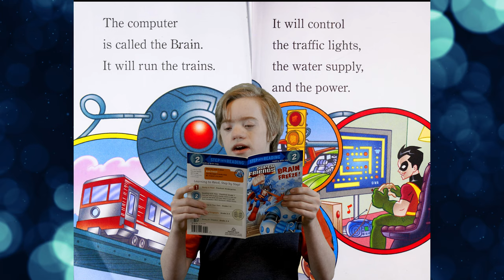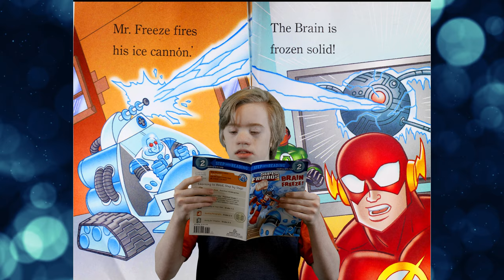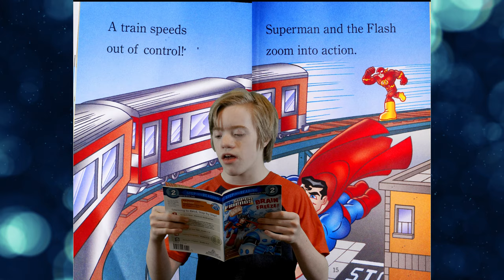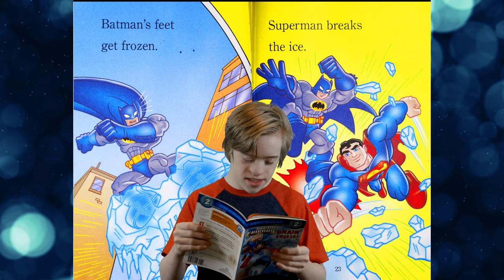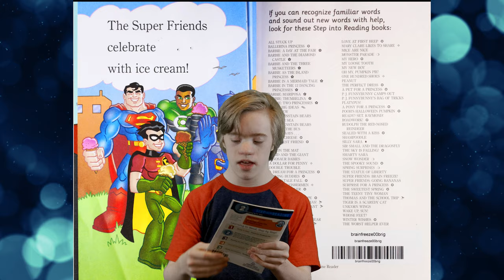DC Super Friends - Brain Freeze!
Written by J. E. Bright, Illustrated by Loston Wallace and David Tanguay, and read by Addison!